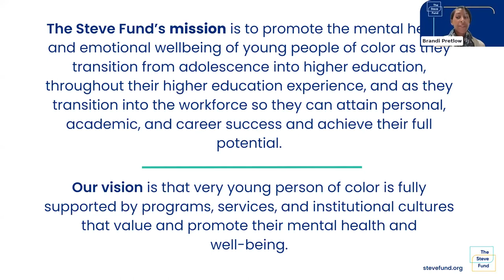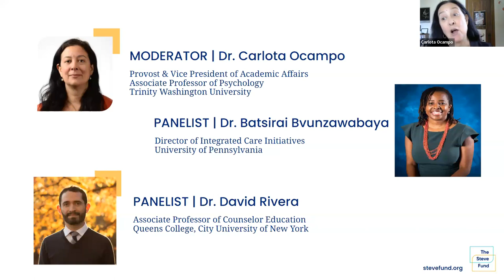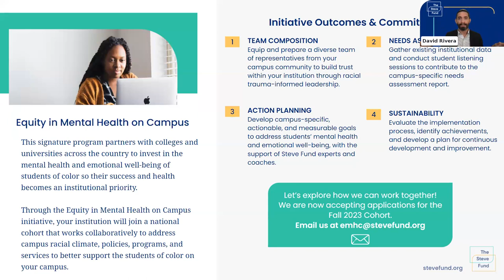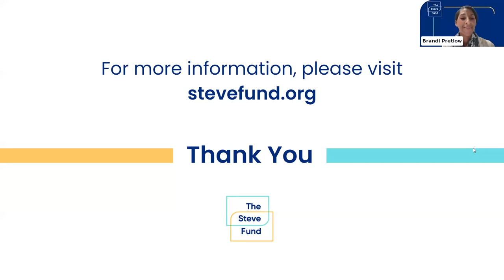Interventions to Building Inclusive College Campuses to Promote Mental Health and Emotion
How should higher education institutions build structures and implement policies and practices that promote the mental health of students, faculty, and staff, particularly those from communities of color in light of the changing policy paradigm and campus changes it may spur?

Higher education administrators, faculty, and staff will learn the critical importance of inclusion and belonging to the mental health of the entire college community and how to center them in campus and classroom environments. Now more than ever, there is a need to focus on campus culture, practices, resources, and programs to foster inclusivity and build responsive, supportive environments for all students and members of the college community, with special emphasis on members of underrepresented groups. This webinar will highlight the hallmarks of proven and effective programs, approaches, and services that support colleges and universities in creating campuses that enhance student belonging and support and sustain mental health.